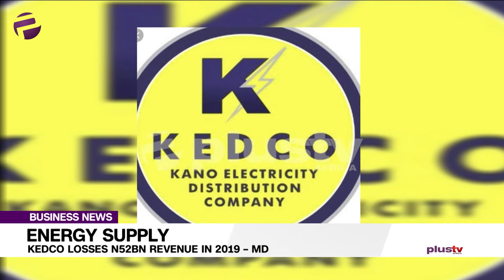KEDCO Losses N52BN Revenue In 2019 | Basic Food Items, Sanitary Towels Among Tax Exemption List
The OGA of, Kano Electricity Distribution Company (KEDCO), Jamilu Gwamna, say the company don lost energy wen regulators dey suppli to am wene worth about N52 billion for  2019.

Becos of the new signing of the finance bill wen the presido of the federal republic of Naija, oga presido Muhammadu Buhari do,  dem say about 20 ogbonge food items, locally manufactured sanitary towels, school fees wen e concine nursery, primary, secondary and univasity dem education naim dem don join for the list of goods and services wen dem comot from the VAT.